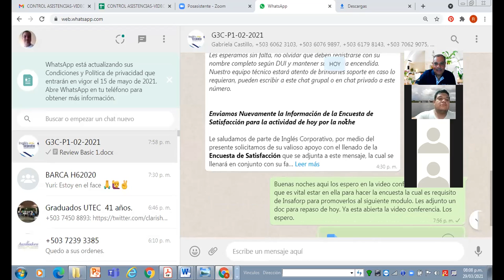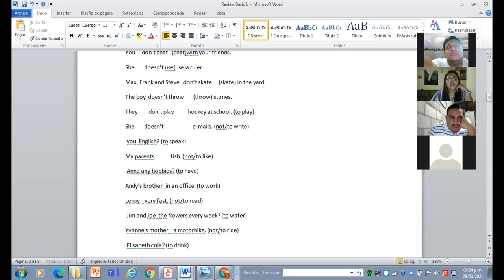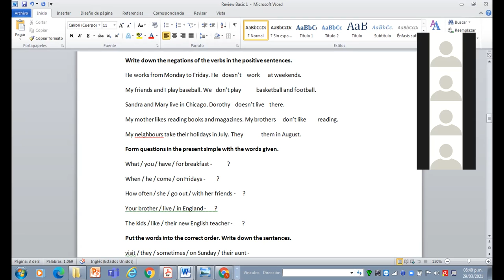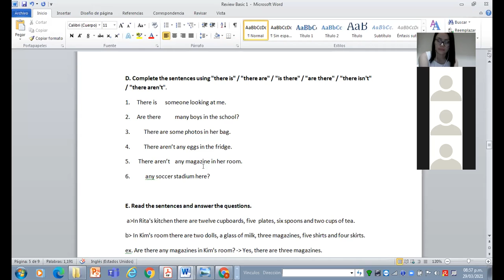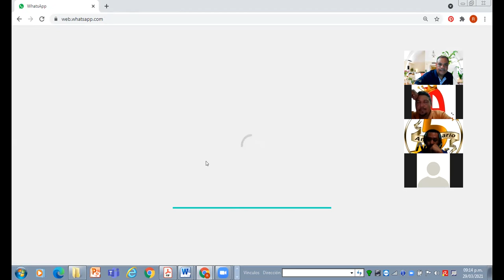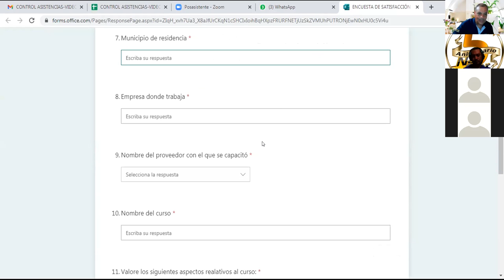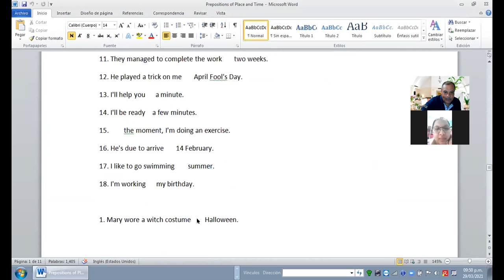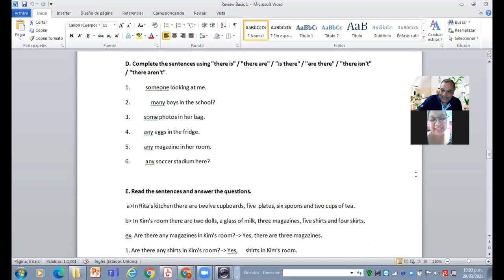Ingles Corporativo-Videoconferencia #20 There is, there are, and adjectivesto describe workplaces